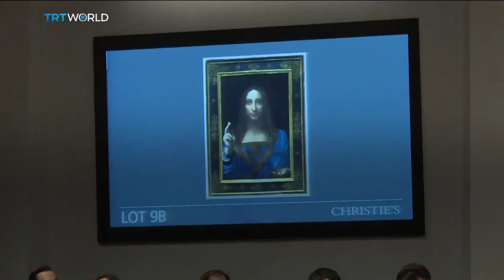Art prices hit record highs | Money Talks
It is almost impossible not to be amazed by the astronomical prices regularly fetched at sales of fine art. Last year saw a major recovery in the art market and research house Artprice says some pieces could soon be sold for $1B. Let's take a look.